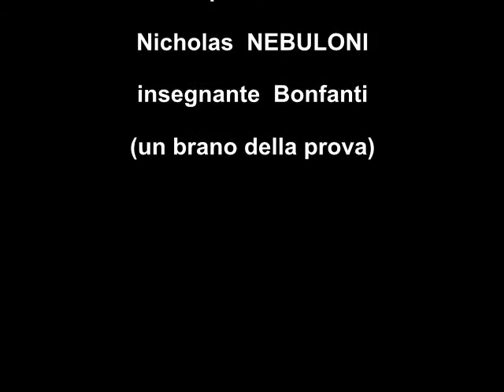Nicholas Nebuloni - Primo Premio con 96/100 Cat. C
Vincitore del Primo Premio della Categoria C al 4° Concorso Chitarristico Internazionale "Città di Favria"